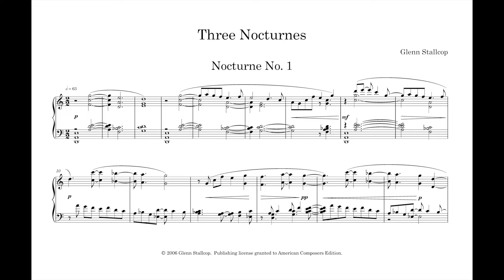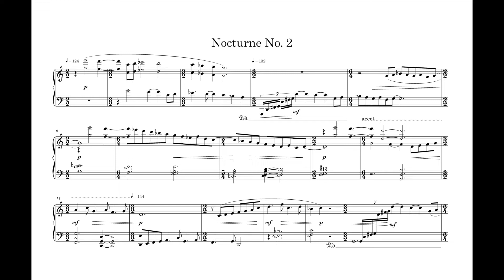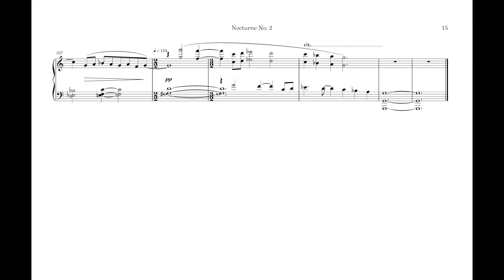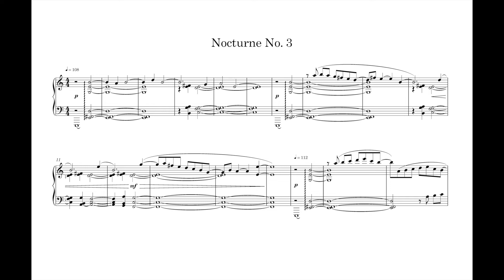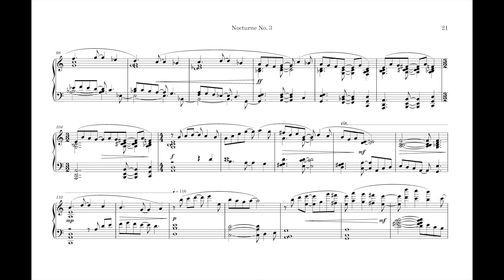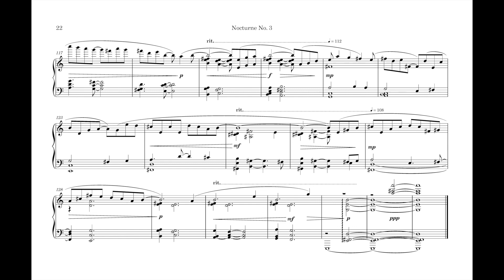G. Stallcop: THREE NOCTURNES (2006) for solo piano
Nocturne #1 (3:33)
Nocturne #2 (4:09) (starts at  3:34)
Nocturne #3 (4:47) (starts at 7:37)
Score video.
Performed with samples from NotePerformer.
Sheet music available from American Composers Edition.